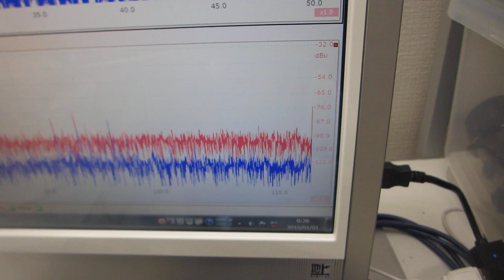オリジナル超音波プローブを利用した超音波の発振制御実験（超音波システム研究所）